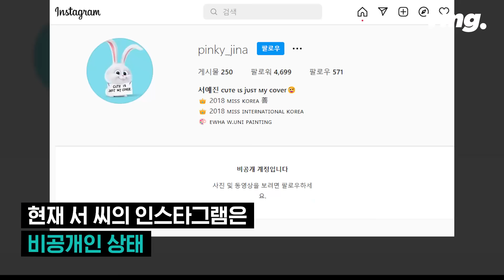(단독_풀영상) 미스코리아 서예진 만취해 나무와 충돌…현장에서 면허 취소 / 비디오머그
미스코리아 출신 방송인 서예진씨가 어젯밤 강남에서 술에 만취한 채로 차를 몰다 가로수를 두 차례나 들이받는 사고를 냈습니다. 음주측정에서 혈중알콜농도 0.108을 기록해 면허 취소 처분을 받았습니다.